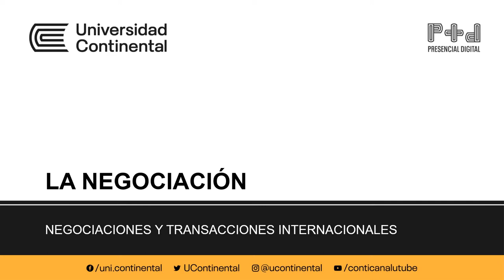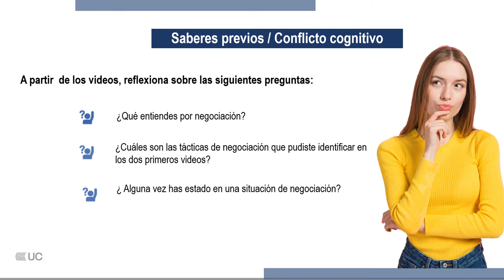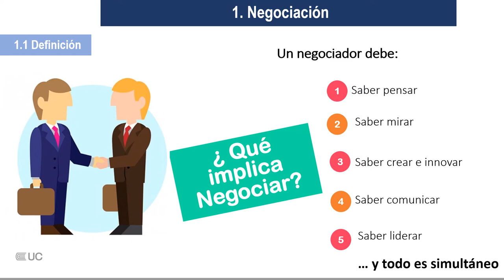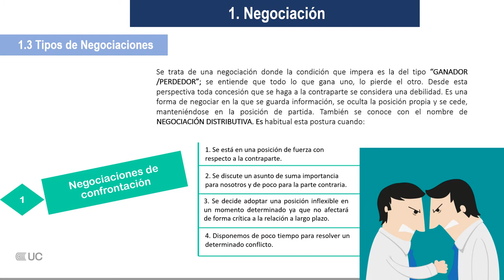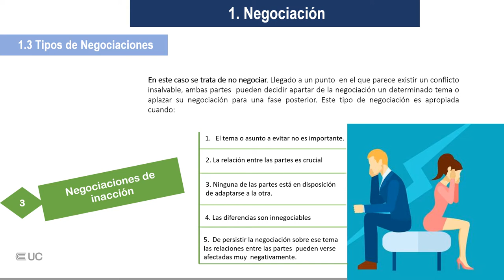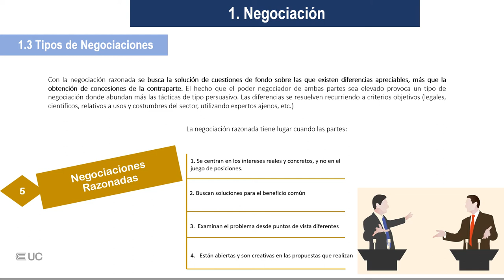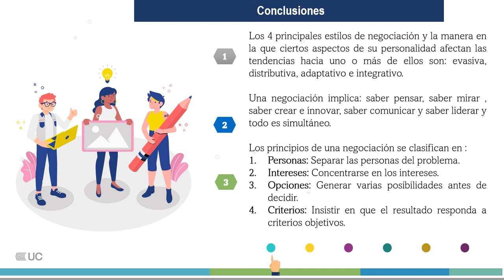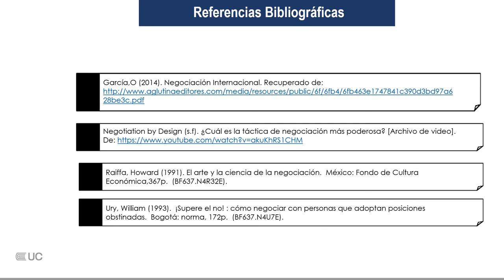La Negociación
Modalidad Semipresencial